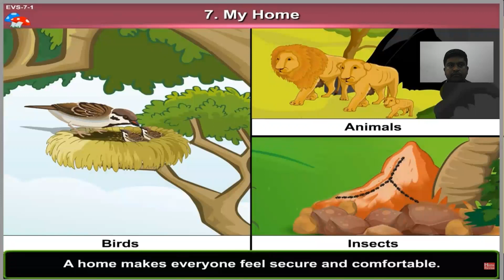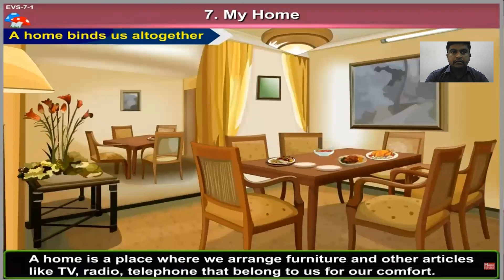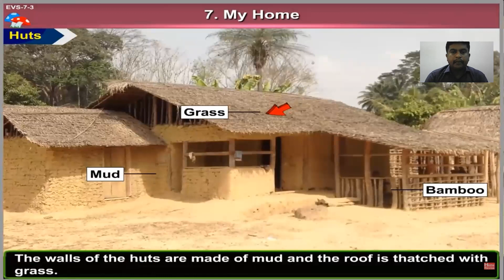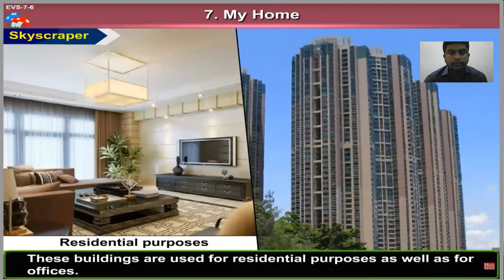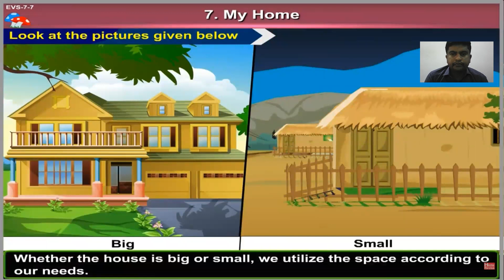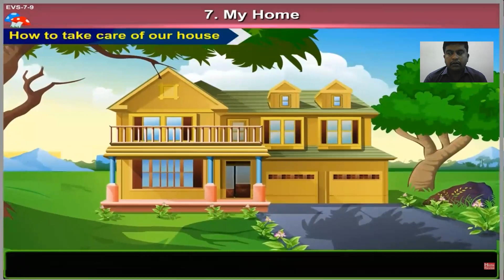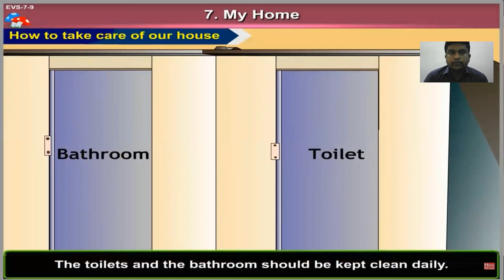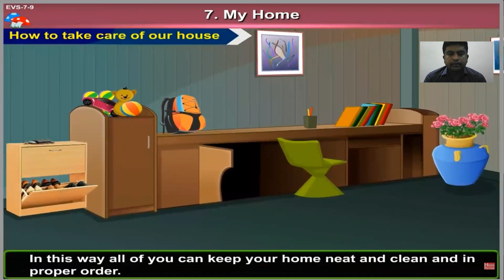2nd - EVS- Home sweet Home